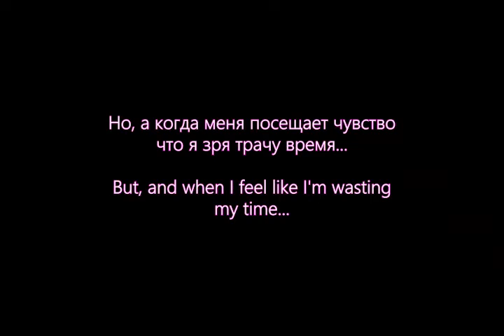HXPEDIESLXST - DOUBLE MIND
ON ALL PLATFORMS, THANKS FOR LISTEN!

HXPEDIESLXST - DOUBLE MIND (OFFICIAL AUDIO)